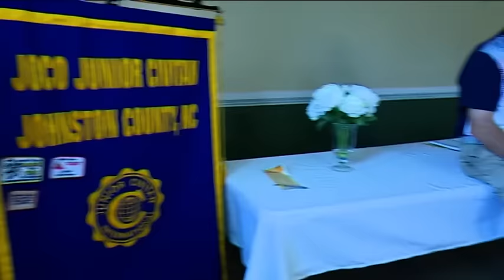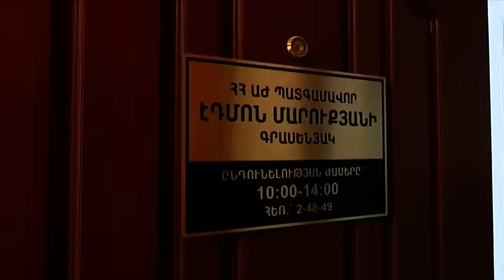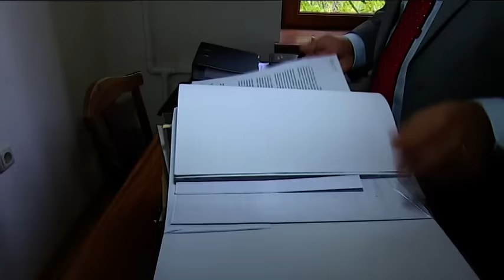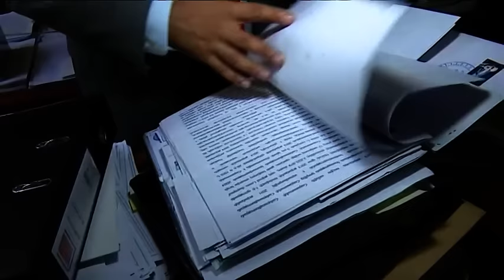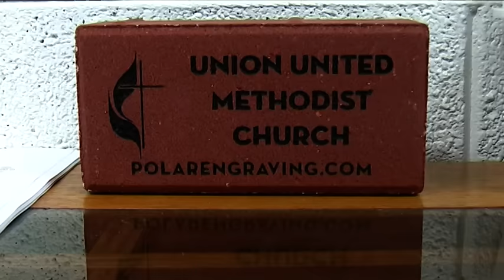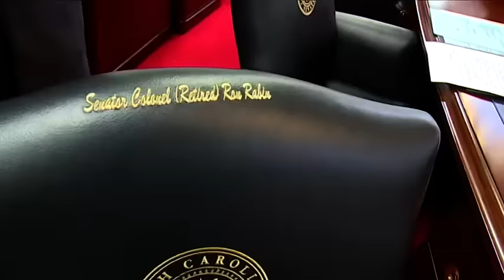One day of life (Members of Parliament)